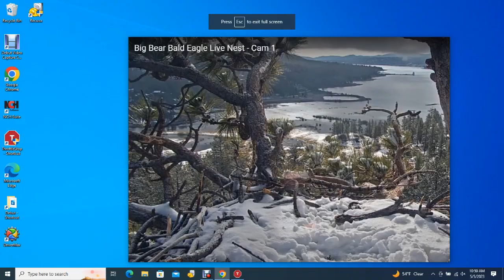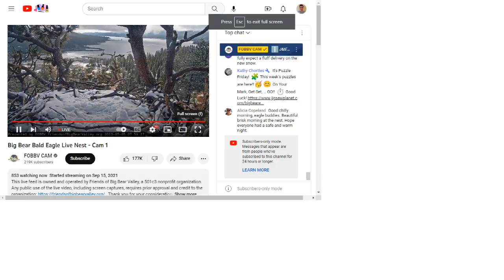Big Bear Bald Eagles 05/05/2023 06:28